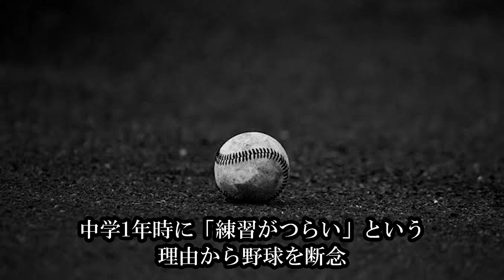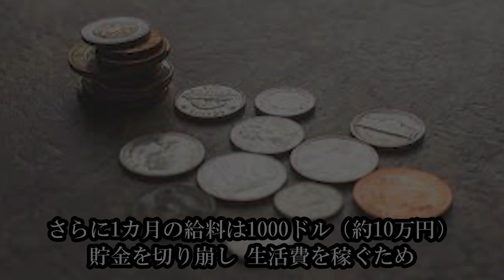【プロ野球】15歳でプロの道へ。リスクを背負い、我が道を歩んだ男の物語 Ⅱ 辻本賢人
今回は、2004年のドラフト会議で阪神から8位指名を受け、史上最年少でプロ野球選手となった辻本賢人のキャリアを振り返ります。

中卒でプロの世界へ飛び込み、その後海を渡った辻本賢人はどんな野球人生を歩んできたのか、ご覧ください！